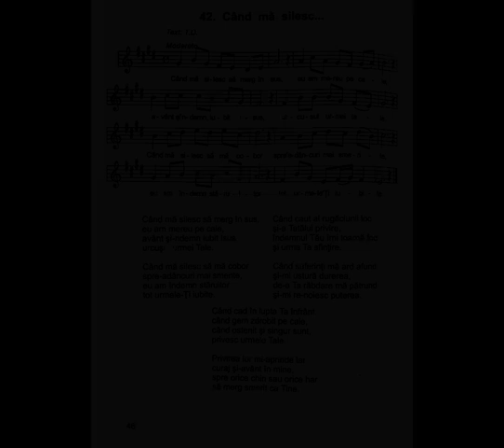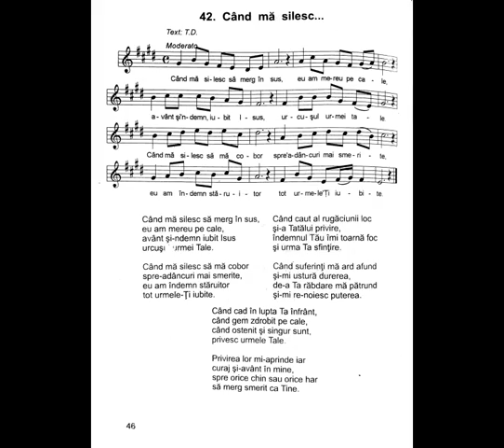Când mă silesc să merg în sus | Nicolae Moldoveanu | Cântările Harului 3 | Instrumentală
Când mă silesc să merg în sus,
eu am mereu pe cale,
avânt şi-ndemn iubit Isus
urcuşul urmei Tale.

Când mă silesc să mă cobor
spre-adâncuri mai smerite,
eu am îndemn stăruitor
tot urmele-Ți iubite.

Când caut al rugăciunii Ioc
şi-a Tatălui privire,
îndemnul Tău îmi toarnă
şi urma Ta sfînţire.

Când suferinţi mă ard afund
şi-mi ustură durerea,
de-a Ta răbdare mă pătrund
și-mi re-noiesc puterea.

Când cad în lupta Ta înfrânt,
când gem zdrobit pe cale,
când ostenit şi singur sunt,
privesc urmele Tale.

Privirea lor mi-aprinde iar
curaj şi-avânt în mine,
spre orice chin sau orice har
să merg smerit ca Tine.

Traian Dorz